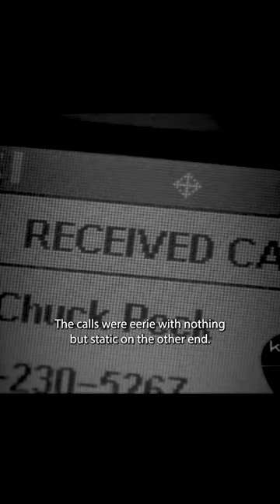This woman got calls from her dead fiancé!